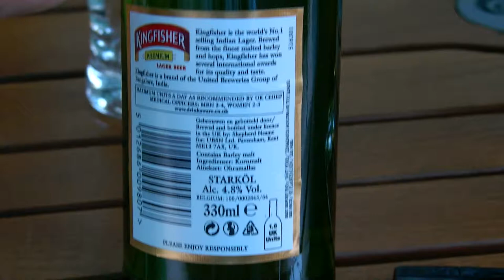Smaczne indyjskie piwo w restauacji Injachi w Warszawie.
W większości restauracji w jakich przebywałem z Żoną zawsze zaczynamy od piwa. Nie inaczej było tym razem, gdzie zacząłem od indyjskiego piwa KingFisher. Jest ono bardzo ciekawe w smaku i ma smak lekko korzenny. Z ulotki wynikało, że zrobione było w Wielkiej Brytanii oraz jest najlepiej sprzedającym się indyjskim piwem na Świecie. Jak Cię zainteresowała ta indyjska knajpka, to możesz sobie wejść na ich witrynę internetową , chociaż nie znalazłem tego piwka w ofercie.